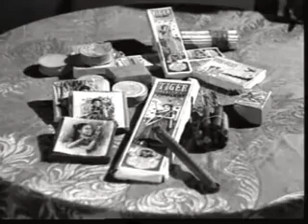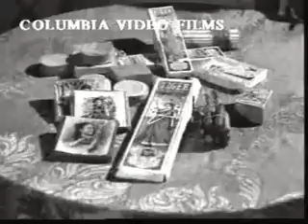Deepavali song from 1950's